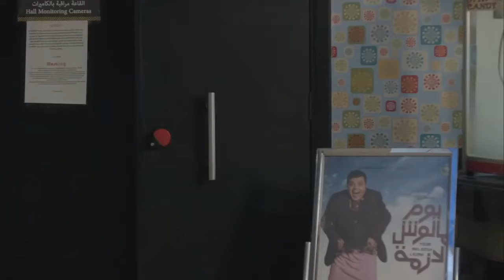اضحك مع حمدي المرغني لما هيثبت محمد رمضان في الشارع 😁😂😁